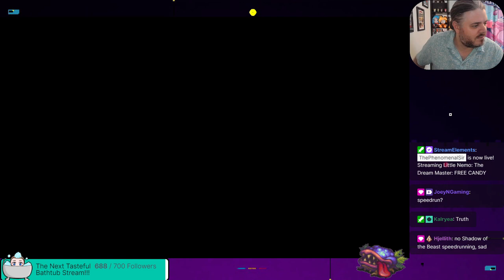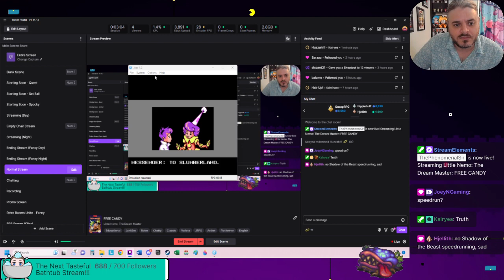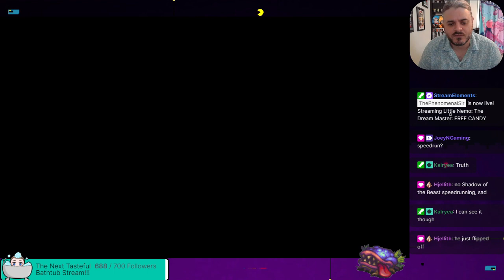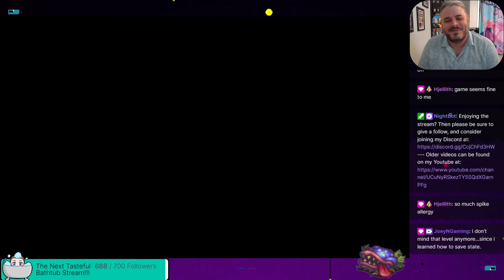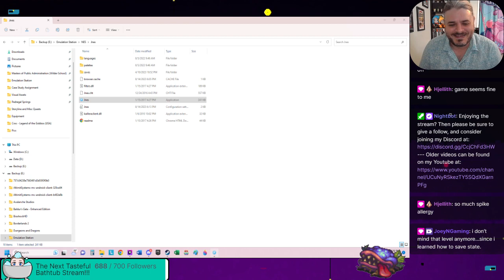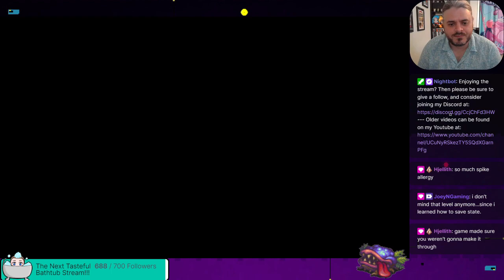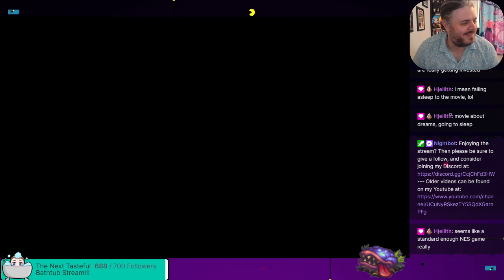Little Nemo: The Dream Master Ep. 2 - FREE CANDY